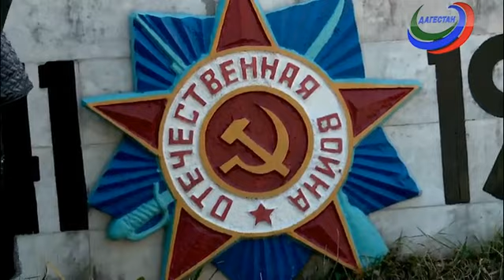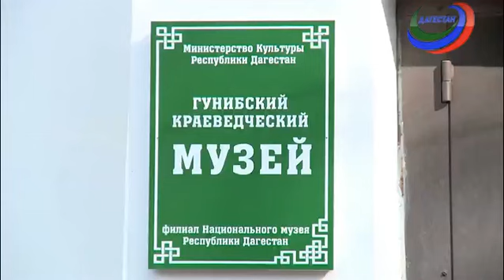«ГIаданги гIамалги заманги»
25 октября  2017 года в Гунибском районе прошли мероприятия, посвященные 110 годовщине Магомеда Гаджиева. Также почетными гостями мероприятия были представители из Мурманской области города Гаджиево, где служил наш земляк.